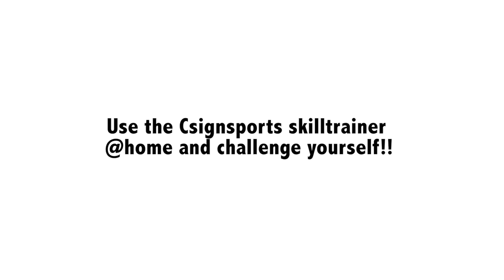Csignsports skilltrainer movie Robert vd Horst - Frédérique Matla